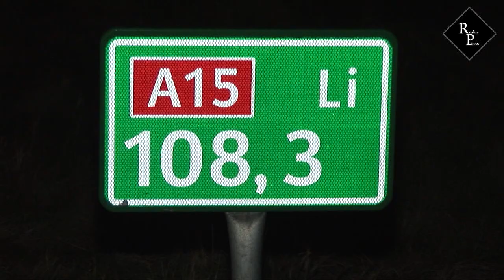Dodelijk ongeval A15 Herwijnen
De politie is op de A15 ter hoogte van Herwijnen bezig met een onderzoek na een verkeersongeval met dodelijke afloop.

Rond half drie afgelopen nacht kreeg de politie een melding dat er op de A15 richting Nijmegen (ter hoogte van Herwijnen)een verkeersongeval plaats zou hebben gevonden. Voor zover nu bekend, zouden er twee auto's bij het ongeval betrokken zijn geweest. Eén bestuurder is daarbij om het leven gekomen en één persoon is gewond geraakt en met onbekend letsel naar het ziekenhuis overgebracht.

Een bestelbusje klapte op een stilstaande auto, waardoor het slachtoffer uit de auto werd geslingerd en op de andere rijbaan terecht kwam.

De Verkeersongevallendienst van de politie doet onderzoek naar de toedracht en heeft daarom de A15 ter hoogte van Herwijnen in beide richtingen afgesloten.